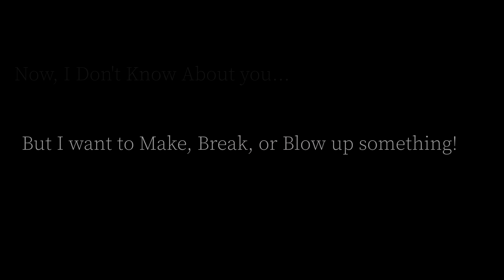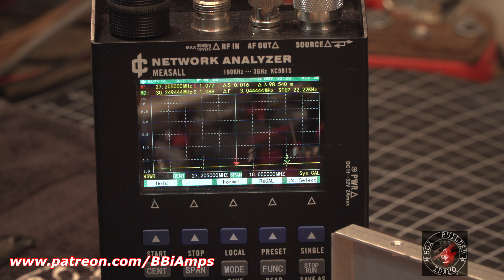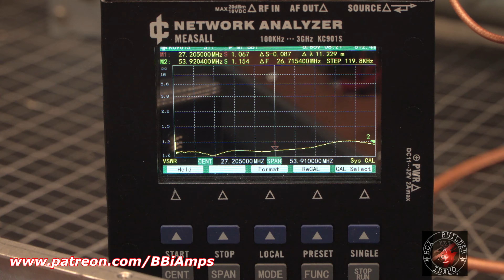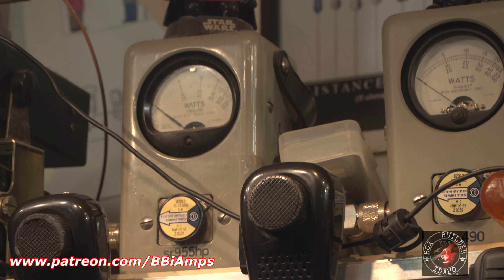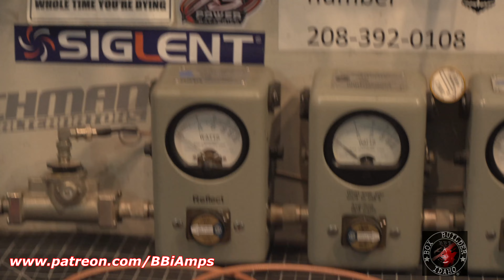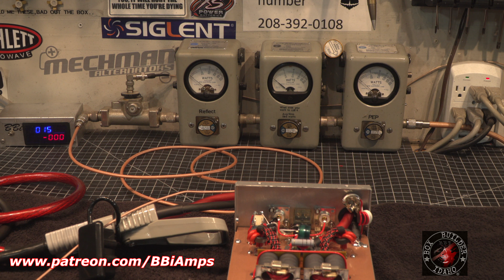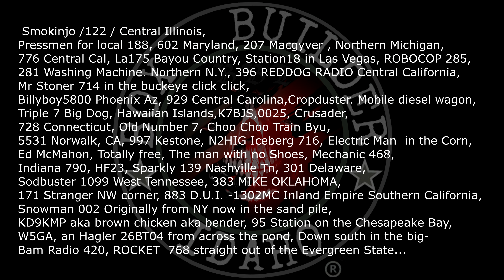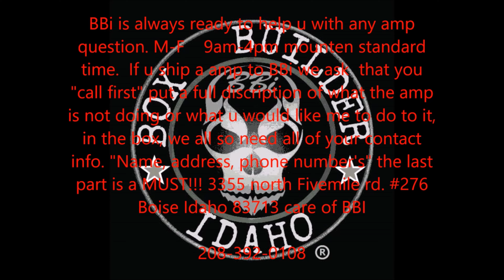Master Builder class #48 & #49 sold!!